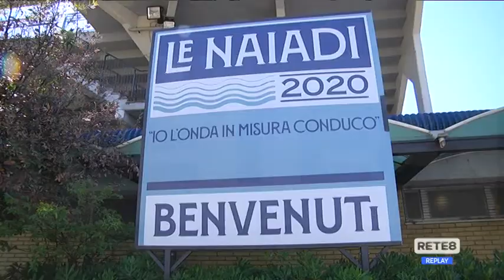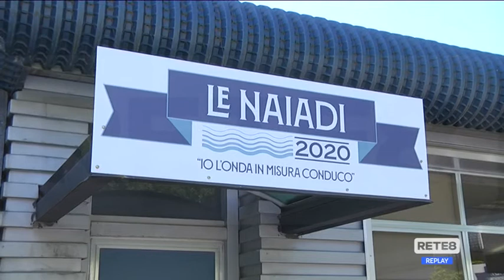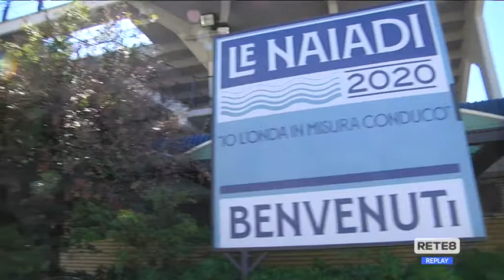Pescara - Naiadi: atleti pronti alla mobilitazione